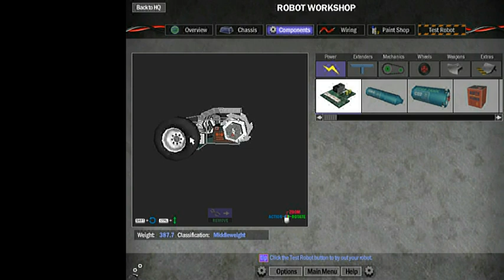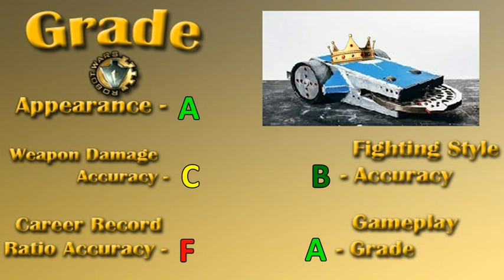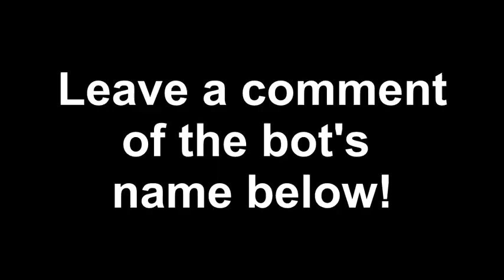Robot Wars Reborn #19: S3 and Supernova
Today's episode of Robot Wars Reborn features the two deadly spinners S3 (the hammerhead shark) and Supernova, as the field for the first Robot Wars Reborn Cup inches closer to completion.

NOTE: This episode has been finished for a long time, so stats/facts about Supernova will not be accurate.